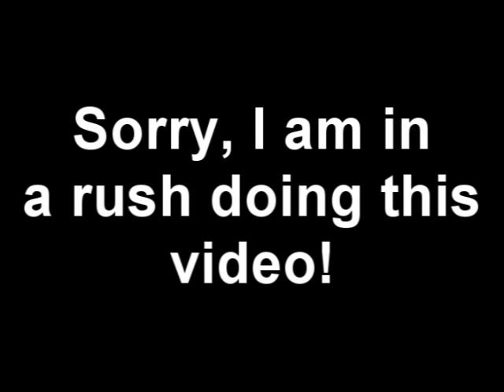Saturday. "I'm filled with pictures!"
Sorry for such a lame video! I messed up on some things, and this is all I got. Although hope you guys enjoy..